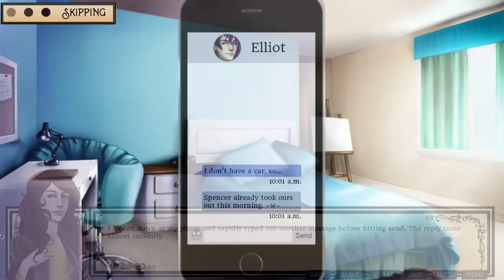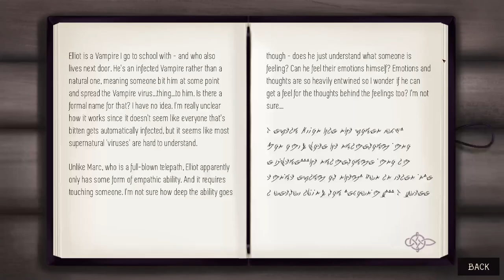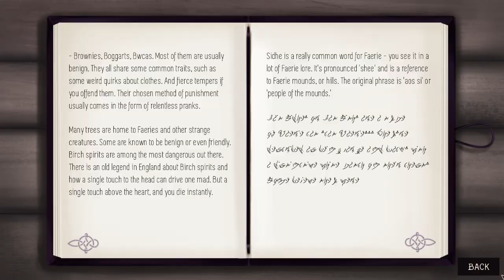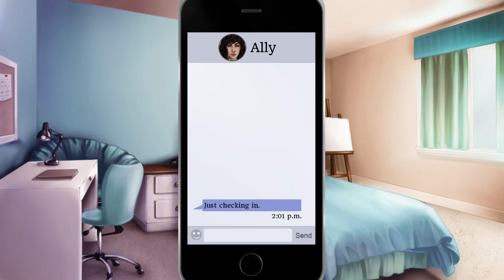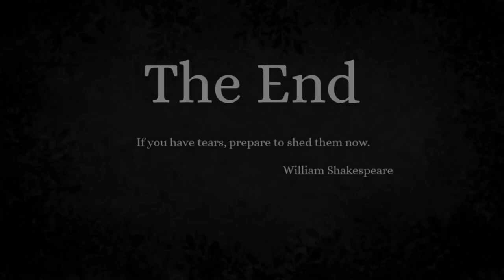Tears To Shed ~ CHANGELING [ELLIOT] ~ BAD END 1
I can't believe I found this much joy in doing a bad ending. I get horribly distracted by Ewan and... someone else... at the bakery and I'm even more excited for Ewan's route now. I can't even be mad about being led to my doom by my old spriggan friend. xD